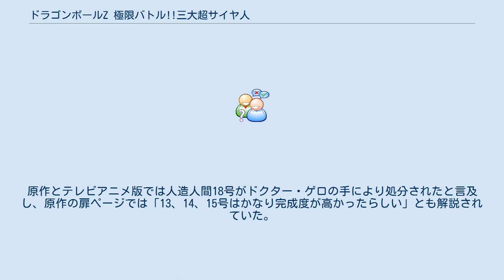ドラゴンボールZ 極限バトル!!三大超サイヤ人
ドラゴンボール 」 ドラゴンボールZ 」 ドラゴンボールZ 極限バトル!!三大超サイヤ人 『ドラゴンボールZ 極限バトル!!三大超サイヤ人』（ドラゴンボールゼット きょくげんバトル!! さんだいスーパーサイヤじん）は、1992年7月11日に公開された『ドラゴンボール』シリーズの劇場公開作第10弾である。
監督は菊池一仁。
 キャッチコピーは「戦慄の最強人造人間が急襲!迎え撃つ三大超サイヤ人!!」。
 夏休みの東映アニメフェアの1つとして上映された。
同時上映作は『ドラゴンクエスト ダイの大冒険 ぶちやぶれ!!新生6大将軍』『ろくでなしBLUES』。
 邦画配給収入14億5000万円。
 本作はトランクスの初出演作品である。
亀仙人とウーロンが「ミスこの世で一番べっぴん世界大会」で水着ギャルをあれこれ妄想するなど、『ドラゴンボール』の名物シーンも登場している。
劇場版第10作目ということもあって、劇場公開時のプログラムでは過去10作品を振り返る内容の記事が掲載されていた。
 『ドラゴンボール大全集』には「劇中でのドクター・ゲロ抹殺や、悟飯が超サイヤ人になれない点からゲロ死亡からセルが完全体に変身するまでと時期を推測。ただし、その頃の悟空は心臓病で倒れているか、精神と時の部屋で修行中。平行世界的な出来事といえる」と書かれており、前作（第9作）『ドラゴンボールZ 激突!!100億パワーの戦士たち』より時系列的には本作（第10作目）が前作（第9作）よりも前の話と考察されている。
 人造人間17号によって、ドクター・ゲロは殺された。
しかし、人造人間たちですら知らない極秘の地下研究施設では、ゲロの怨念を引き継いだスーパーコンピューターが引き続き「孫悟空抹殺」を目的に開発を続けていた。
 デパートで買い物と食事を楽しむ悟空たちの前に、突如として謎の2人組が襲撃をかけ、街を破壊し始める。
その存在に気付いた悟空は、2人に気が感じられないことから、ドクター・ゲロの作った人造人間であることを察知する。
街中で戦う悟空とトランクスだったが、トランクスの咄嗟の一言で、人気のない場所（北の氷河地帯）へ誘き出す。
 その頃、ドクター・ゲロの研究所では最後の人造人間・13号が完成し、悟空の元へと迫っていた。
 ドクター・ゲロのコンピューターが作りだした3体の人造人間が登場。
ドクター・ゲロの遺志を継ぎ、孫悟空抹殺のためなら破壊や殺戮も厭わない。
原作とテレビアニメ版では人造人間18号がドクター・ゲロの手により処分されたと言及し、原作の扉ページでは「13、14、15号はかなり完成度が高かったらしい」とも解説されていた。
 いずれも東映ビデオより発売。